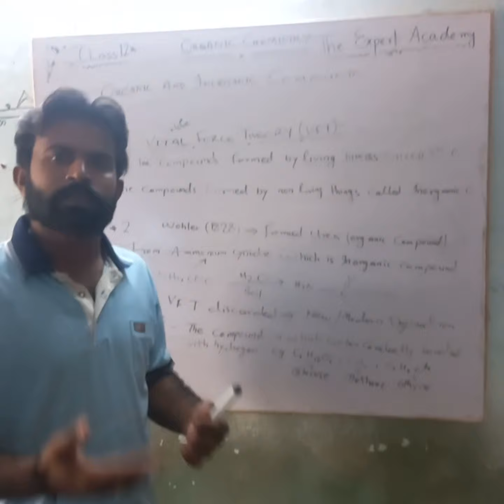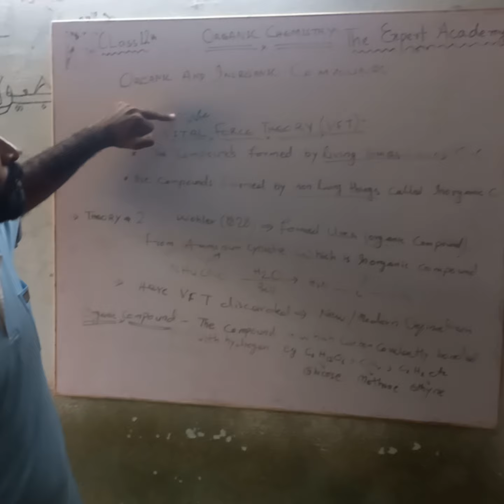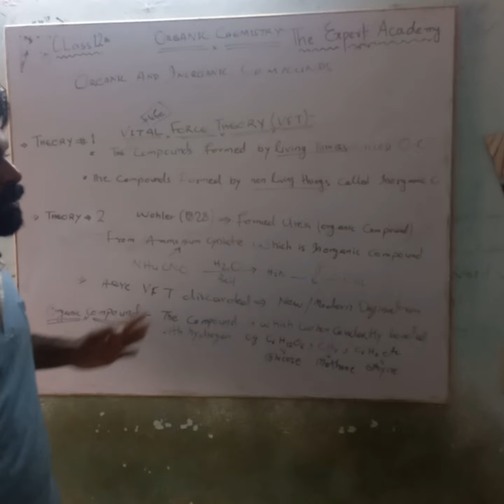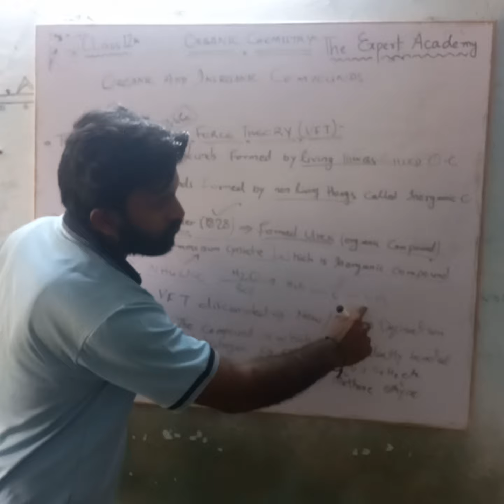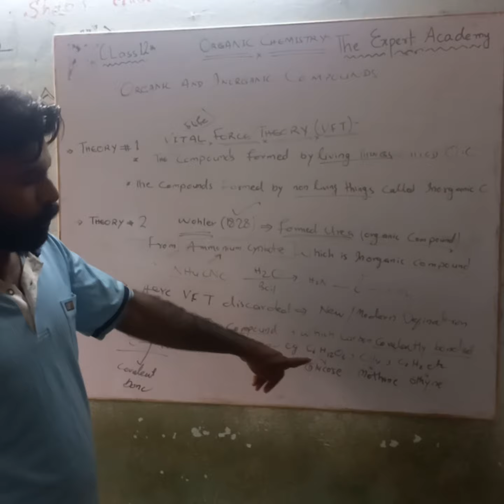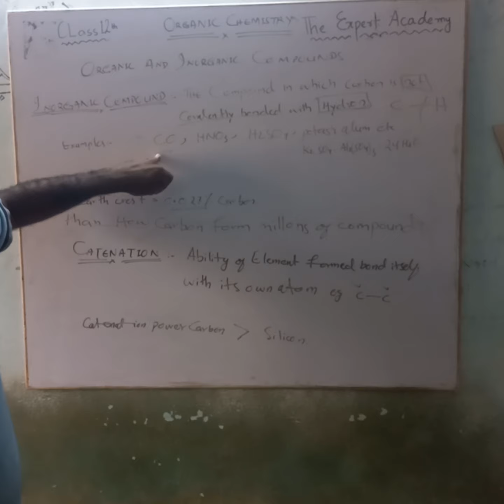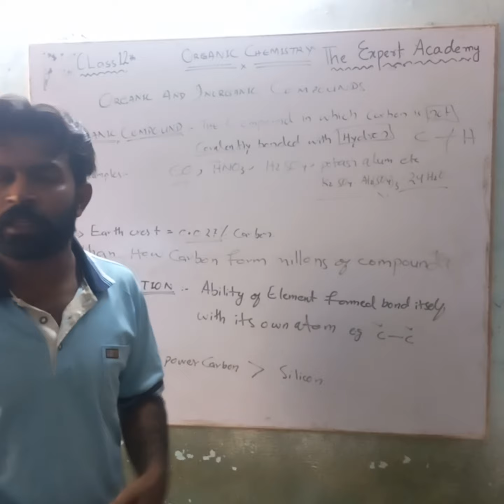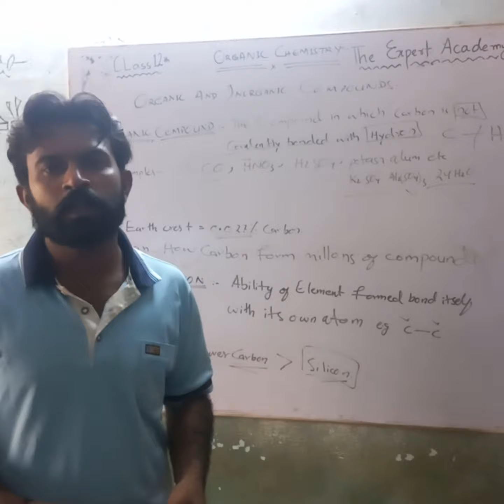LECTURE 1 CLASS XII CHAPTER 6 ORGANIC CHEMISTRY BY SIR MIR MANSOOR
any query regarding lecture please tell us in comment section